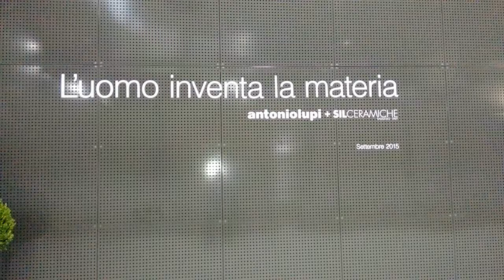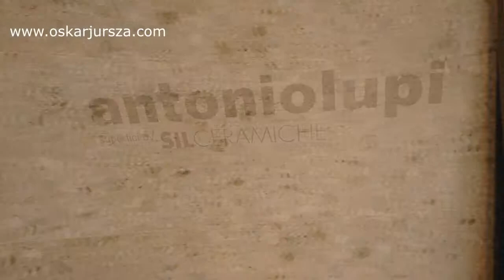SIL Ceramiche i Antonio Lupi "Monolite" [PL] [sub ITA] [Oskar Jursza]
SIL Ceramiche i Antonio Lupi, prezentacja nowej kolekcji MONOLITE, która wykorzystuje wielkoformatowe płyty gresowe SIL Ceramiche o grubości 5,5mm i wymiarach 100x300cm, 50x150cm, 100x100cm.